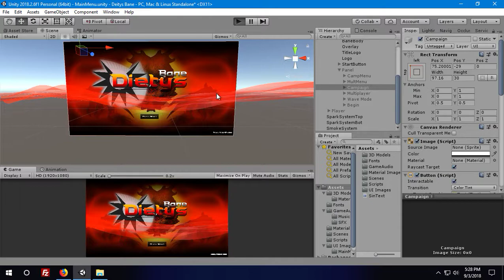Deity's Bane Menu Development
Some daily progress of the main menu.